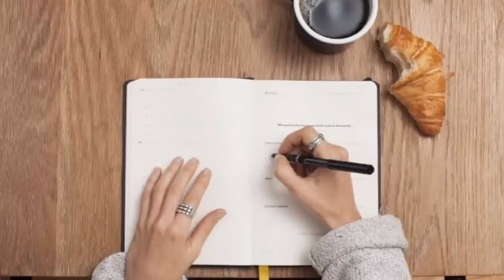AFRICA'S INHUMAN PASTORS & THE CULT THEY DO | Pastor Ezekiel | Pastor Mackenzie | Fake & protected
Here is the full list of the Pastors who have been found guilt by the people